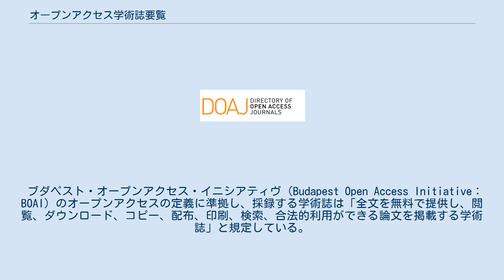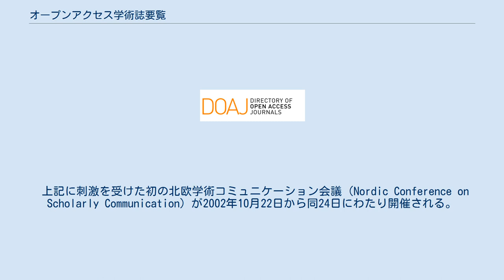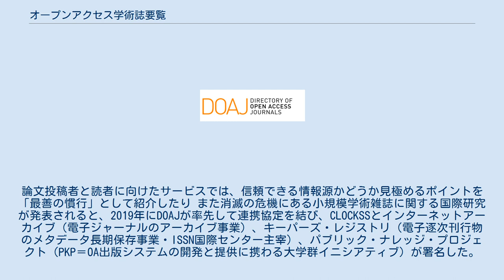オープンアクセス学術誌要覧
オープンアクセス学術誌要覧（おーぷんあくせすがくじゅつしようらん、英: Directory of Open Access Journals、DOAJ）は、オープンアクセス学術誌とその論文を掲載するウェブサイト。
イギリスの非営利慈善企業であるオープンアクセス・インフラストラクチャ・サービス（IS4OA：Infrastructure Services for Open Access）が管理運営している。
2019年3月14日時点で再録学術誌数1万2827件、論文総数385万8305本。
 閲覧は無料で利用者登録は不要である。
 オープンアクセス学術誌要覧（以下DOAJ）の設立趣旨は「分野や地域、言語にかかわらず、世界規模で査読付きオープンアクセス学術誌の認知度やアクセシビリティ、評判や利便性、品質を高めること。また学術誌の編集者、出版社や所有者と協力し、最良の出版業務の手助けをすること」にある。
 ブダペスト・オープンアクセス・イニシアティヴ（Budapest Open Access Initiative：BOAI）のオープンアクセスの定義に準拠し、採録する学術誌は「全文を無料で提供し、閲覧、ダウンロード、コピー、配布、印刷、検索、合法的利用ができる論文を掲載する学術誌」と規定している。
 学術誌を精査してウェブ編集を管理し、高品質のコンテンツを無料で提供している。
また一般にオープンアクセスであれば無条件にDOAJに掲載されると誤解されがちだが、審査基準を満たした場合に限定され、再登録時に登録抹消された事例もあるとDOAJは2019年に世評に反論し、オープンアクセスの規定を改めて解説している。
 2002年2月14日、世界的な潮流となった研究論文を無料で自由に閲覧・利用できるオープンアクセス運動は、ヨーロッパでは ブダペスト・オープンアクセス・イニシアティヴ （BOAI）を表明してその定義やあり方を示した。
 上記に刺激を受けた初の北欧学術コミュニケーション会議（Nordic Conference on Scholarly Communication）が2002年10月22日から同24日にわたり開催される。
会場は初日と2日目はスウェーデンのルンドに、3日目はデンマークに設けられた。
この時の議論がDOAJ創設を導くこととなる。
 翌2003年、ルンド大学図書館長ラース・ビヨルンスハーグ（Lars Bjørnshauge）はDOAJをウェブ上に開設すると、当初採録300誌として活動を始めた。
運営はルンド大学の支援、またジョージ・ソロスの国際的な助成財団であるオープン・ソサエティ財団の助成を受けた。
 その後の10年でDOAJは8300誌超の学術誌を収載するまでに成長した（2012年12月時点）。
 DOAJは2013年1月、かねてから合意のとおりルンド大学図書館から独立すると、Co-Action Publishingの共同設立者キャロライン・サットン（Caroline Sutton）と共に、イギリスの非営利慈善団体としてオープンアクセス・インフラストラクチャ・サービス（IS4OA：Infrastructure Services for Open Access）を設立した。
ビヨルンスハーグ代表はルンド大学図書館を辞めて編集長に就任した。
なおサットンには2008年にオープンアクセス学術出版社協会（OASPA）を設立し、2008年から2013年3月まで会長を務めた経歴がある。
 採録学術誌の更新を行った2015年、捕食学術誌を排除する目的でDOAJは再申請手続きの要件をより厳格化、当初7つだった申請要件は2014年3月より約50項目に拡大、また編集過程の透明性や盗用検知システムを申告する必要があり関連情報はすべて公開することが条件となった。
DOAJに既登録の約1万誌に再申請を求めたといい、2014年3月から申請した学術誌4100件のうち、審査に合格したもの700誌、不合格1100誌、また審査途中もしくは継続が2誌回答された。
更新受付が終わると（2017年12月）2016年5月に索引付けされた1万1600誌のうち5千誌近くは再申請の審査を通過せず、データベースから削除されている。
 ただしこの大幅なクリーンアップにもかかわらず採録学術誌の数は増え続け、総数1万2827誌から論文合計385万8305本を載せるまでに成...